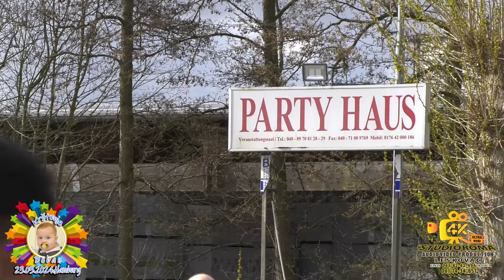KRŠTENJE BOBAN KOD FAMILIJE BEGANOVIĆ 23.03.2024.HAMBURG VIDEO PRODUCTION STUDIO ROMA ELVIS 4K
Video Production Studio Roma Elvis 4K Leskovac